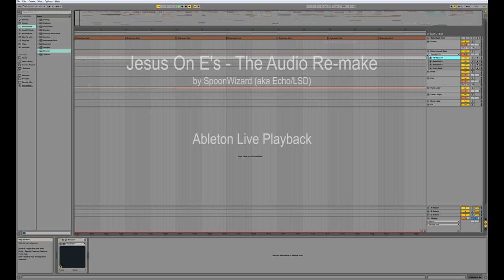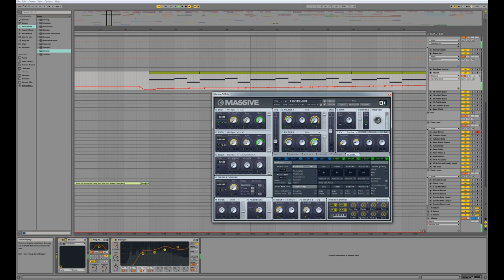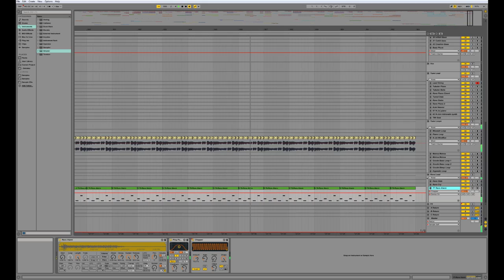Jesus On E's Audio Re-make - Ableton Live Playback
Following 21 years and 3 days since its original release at the Digital Symposium demo party on the 24th October 1992, I present my remake of the Jesus On E's demo audio!

Recreated and sequenced from scratch using Ableton Live, the majority of sounds and samples have been sourced from the original (or better) sources and span some 80 channels of audio. The remake closely follows the original, with some artistic embellishments and modern production techniques added along the way. The remake slightly exceeds the original's runtime, totalling nearly 28 minutes.

Due to the lack of accompanying visuals which match the audio, I have made a video of the playback in Ableton Live for you to enjoy*.

The complete audio can be downloaded from SoundCloud for free

* Any suggested feelings of elation are completely optional

NB: Critics may argue that this video is more boring than the original demo. The author has considered this argument and has determined that this video is in keeping with the original result.